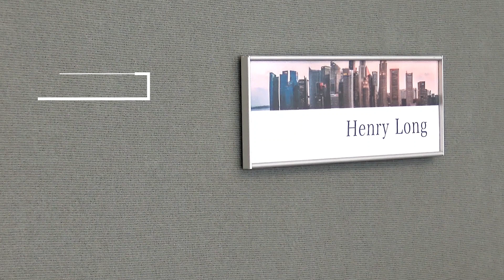Namnskylt med utbytbar information - SLIM-60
Supertunn och snygg namnskylt / dörrskylt med pappersinstick och plastfront. Det är enkelt att byta information med en sugpropp. Våra praktiska namnskyltar finns i många olika storlekar, besök vår hemsida för mer information